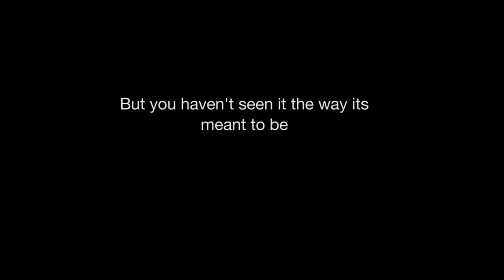MYSpokenDeen Trailer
What Is MYSpokenDeen?

This is our latest project that engages Muslim Youth who have talents in poetry and spoken word abilities.

It is a collection of thought provoking spoken word videos which, In sha Allah, will give direction to numerous people to rethink about Islam.

MYSpokenDeen delves around the imaginative awareness of experiences expressed through sound, rhythm and meaningful choice of words so as to evoke an emotional response of inspiration and to bring the masses closer to the Islamic identity.